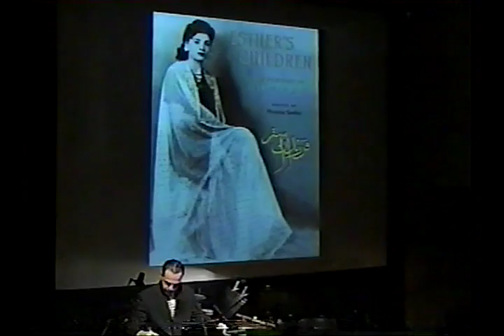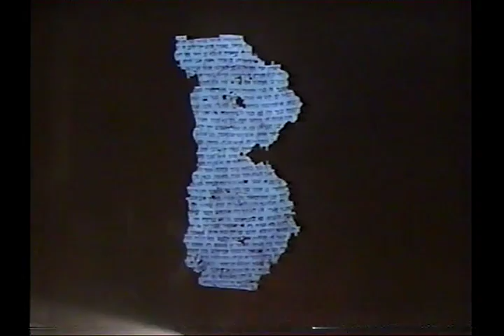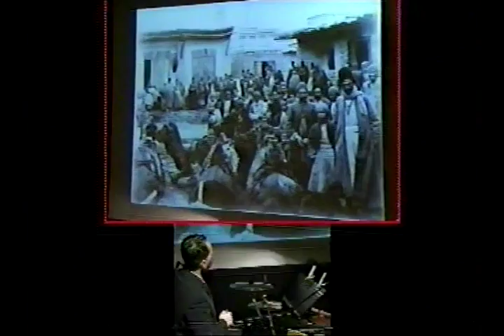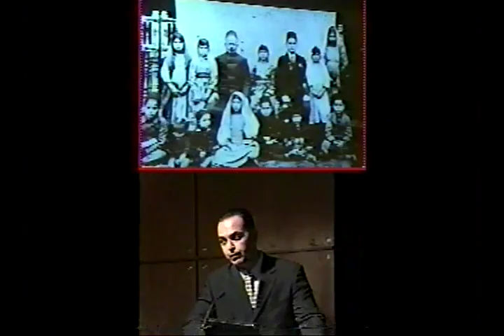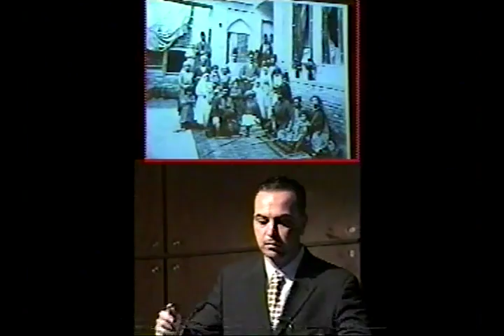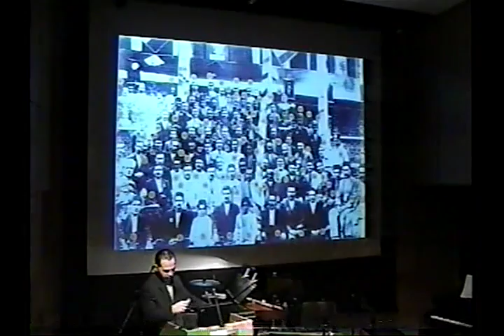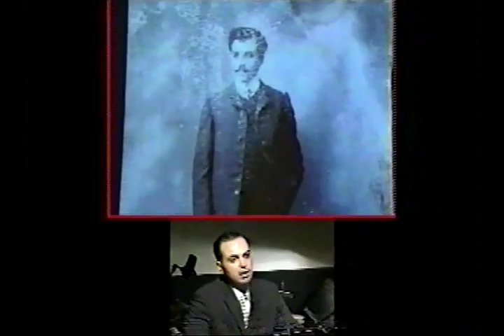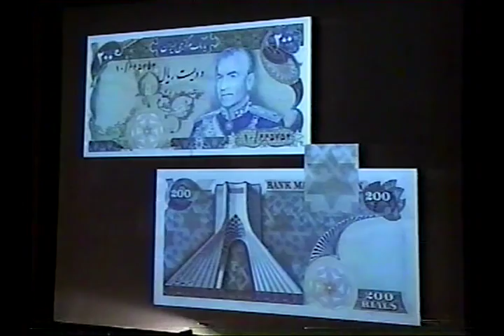98A 2004 03 03 CIJOH and CJH Jews of Iran Conference 1